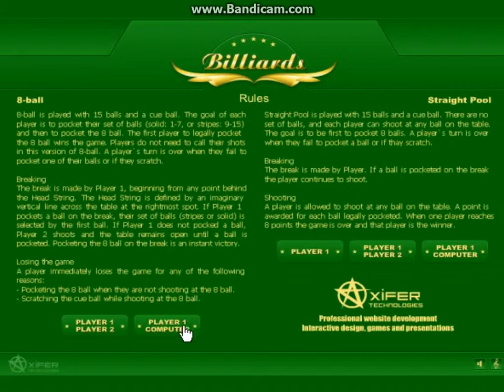Billards Pool (MIC)